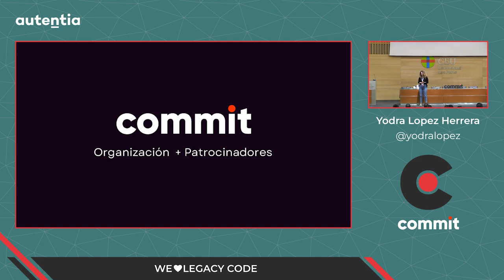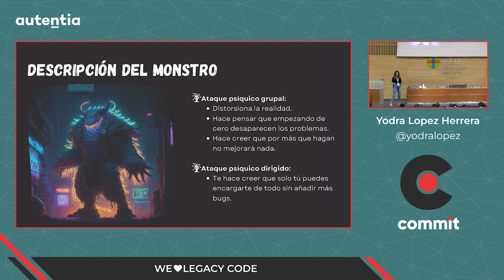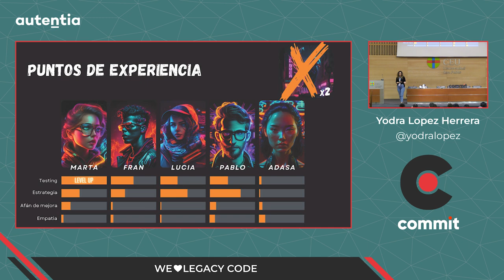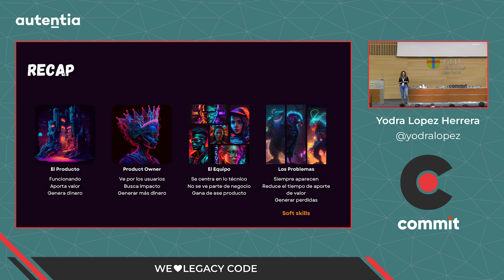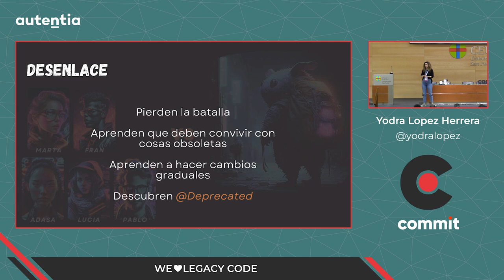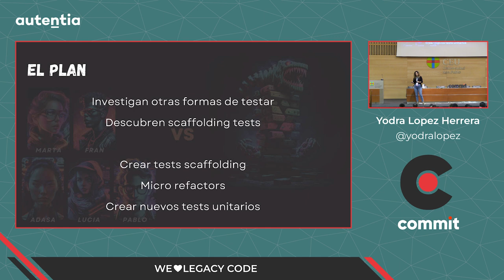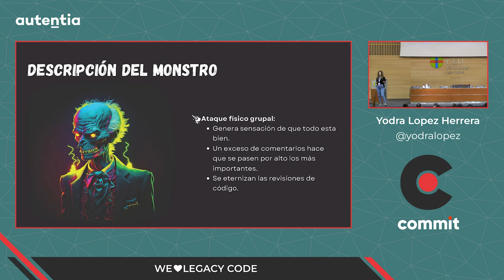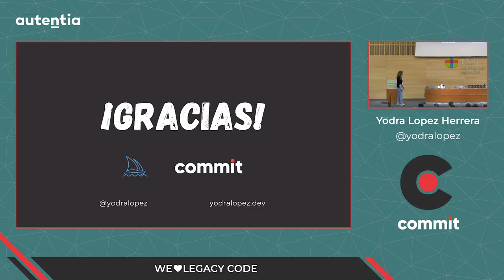Yodra López Herrera - We ♥️ legacy code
El legacy code siempre se asocia a algo malo, decir que trabajas con legacy code es algo de lo que no se suele estar orgulloso, pero todos, siempre, tenemos que pasar por el. Trabajar con legacy code requiere de ciertas habilidades, entre ellas la paciencia. Empezar de cero no suele ser una opción.

Hablaremos de legacy code, de sus ventajas e inconvenientes y de cómo podemos enfrentarnos a los retos de trabajar con este código. La charla esta dirigida a desarrolladores con experiencia, puesto que hablaremos de herramientas y técnicas para trabajar con la menor frustración en legacy code.